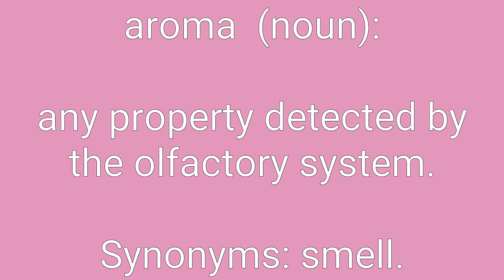Aroma Definition & Meaning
Definition of aroma in English. Meaning of aroma in English. Example of aroma. Synonyms of aroma. Spelling of aroma. How to pronounce aroma.

aroma means:
1. any property detected by the olfactory system.
2. a distinctive odor that is pleasant.